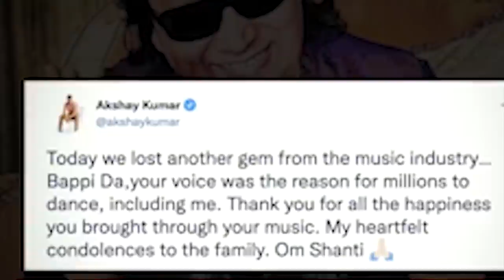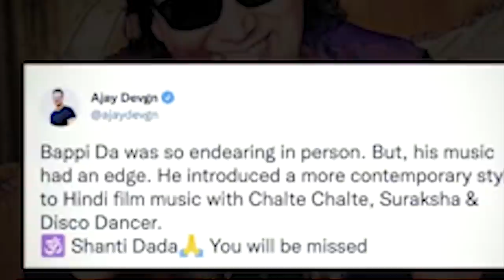khlad noh u bappi lahiri u nongrwai bad composer barim jong ka india, phah sngew lem u modi, actor